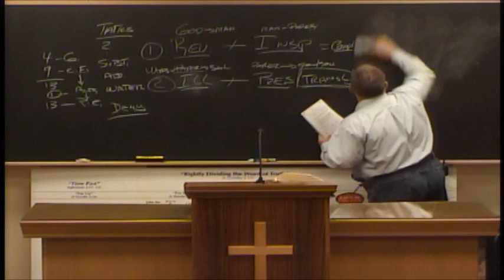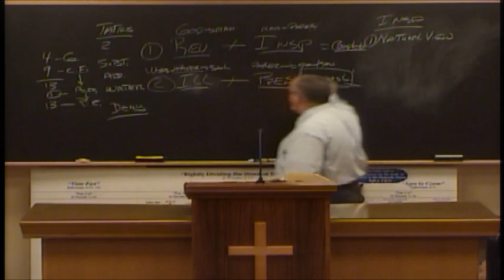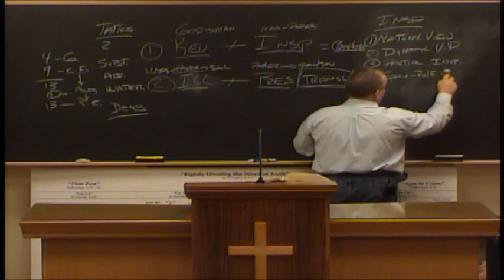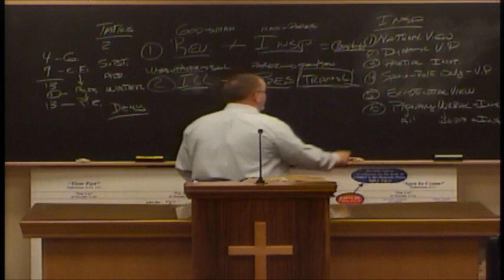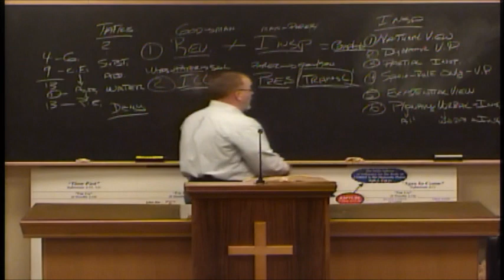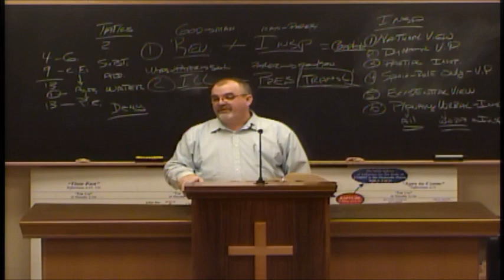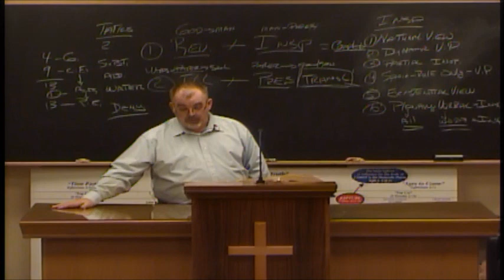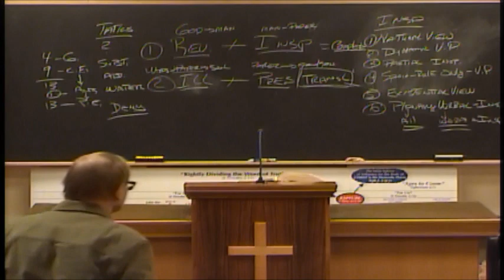King James Bible Seminar Introduction To Inspiration Lesson 3